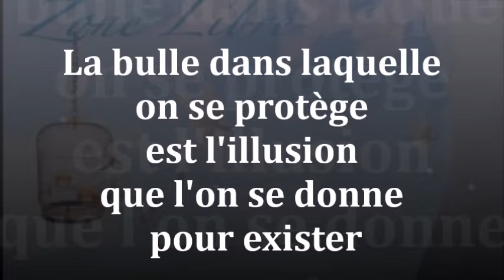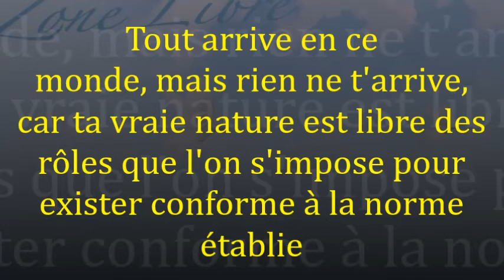902 "La bulle dans laquelle on se protège, est l’illusion que l’on se donne pour exister" Guy ROGER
La carapace est l'aspect que l'on se donne afin de résister ce qu'il y a de vrai.